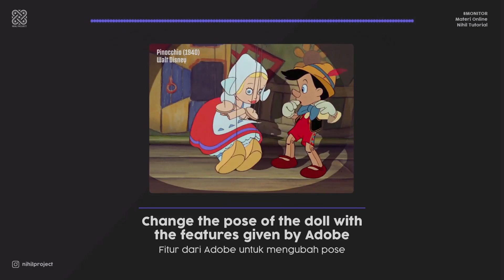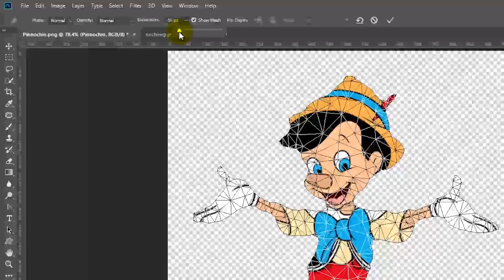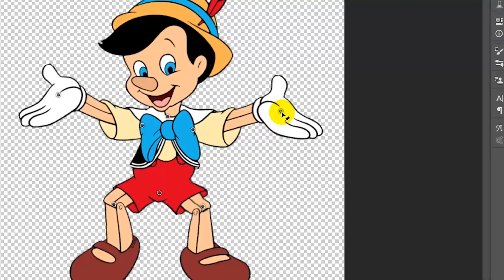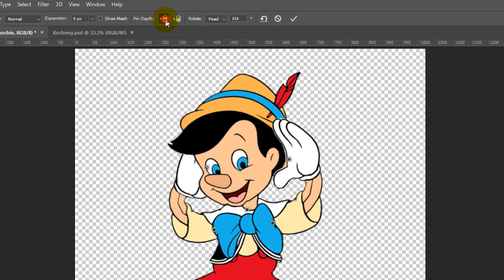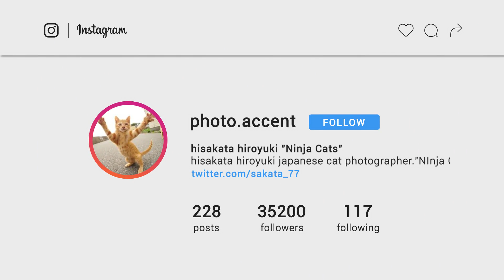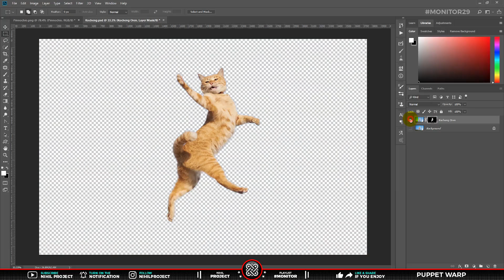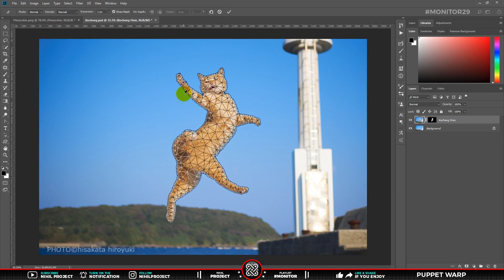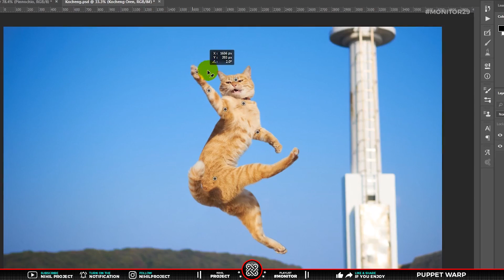CARA MENJADI BONEKA DENGAN PUPPET WARP DI PHOTOSHOP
Metrik boneka sedang tinggi sekali di google trends, pasti karena itu..? ya.. itu~ Tapi disini, gua akan sharing cara bermain boneka dengan fitur yang sudah disediakan oleh Adobe Photoshop. Bukan membahas/react video Kekeyi - Aku Bukan Boneka atau Rini - Aku Bukan Boneka *(Lho kok sama, apa mereka adik berkakak?)

Yaps, di MONITOR29 ini.. gua mau sharing Cara Menjadi Boneka atau Cara Mengubah Pose Boneka, Subjek, Objek apapun itu dengan PUPPET WARP. Teknik manipulasi ini cukup sederhana dan sudah ada sejak Photoshop versi CS. Melalui video ini gua ingin memperkenalkan lagi tentang Lagu Aku Bukan Boneka *eh Maksudnya tentang fitur PUPPET WARP

Okelah.. simak tutorial berikut ini mengenai “CARA MENJADI BONEKA DENGAN PUPPET WARP DI PHOTOSHOP” 😊

- Semoga Bermanfaat -

Nah dalam video berdurasi 10 Menitan ini, terdapat bebrapa penjelasan meliputi :
00:00 Intro
00:51 STEP 01 : PUPPET WARP with .PNG Stock Photos
06:47 STEP 02 : PUPPET WARP with .JPG Stock Photos
07:46 STEP 03 : SUBJECT SELECTION
08:25 STEP 04 : ELIMINATE SUBJECT with Content-Aware
10:15 Closing
10:26 Closing (Follow IGnya dude)

Bahan Yang digunakan dalam video ini :
LINK : Temporarily removed, in order to comply with YouTube policies.

Photo source :
- Pinocchio (1940) by Disney
- @photo.accent (HISAKATA HIROYUKI “NINJA CATS”)

Soundtrack / Background Musik (BGM) dalam video ini :
1. Island Wave